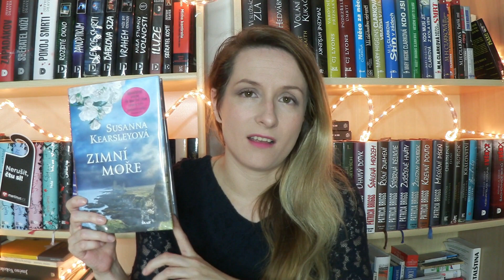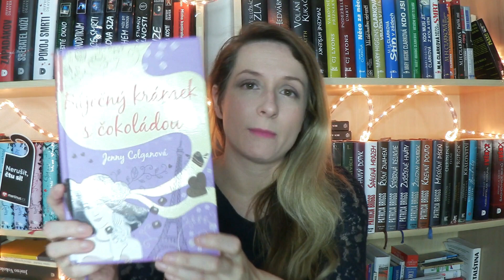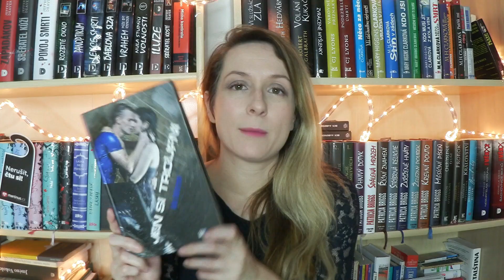Úlovky z knihovny | Listopad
Vítám vás  u dalších Úlovků z knihovny. Tyhle videa jsou nějaká prokletá, protože mi skoro nikdy nejdou:)

Knihy, o kterých mluvím ve videu:
Susanna Kearsley: Zimní moře
Elizabeth Peters: Krokodýl na písčině (Amelia Peabody 1)
Rachel Abbott: Spi sladce (Detektiv Tom Douglas 3)
Jenny Colgan: Báječný krámek s čokoládou
Katie McGarry: Jen si troufni (Překroč svůj stín 2)

Hudba: YT Music Library (Vespers, Reason To Smile)